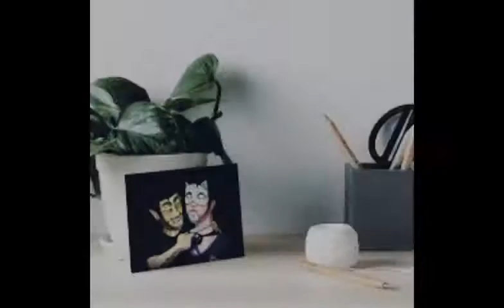marvin the magnificent x antisepticeye edit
marvin x anti edit